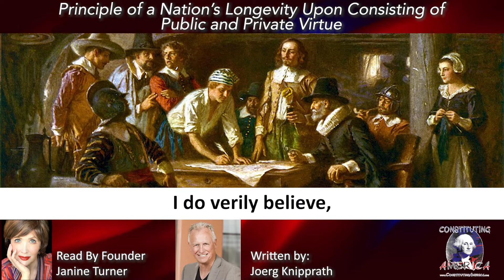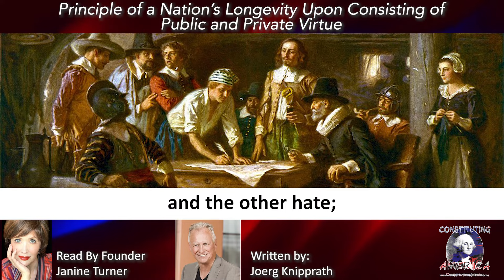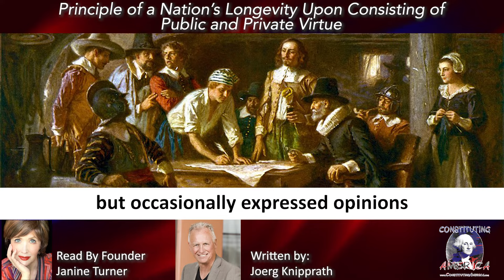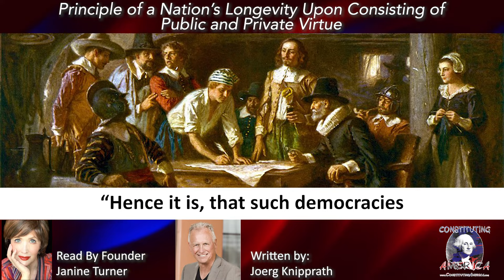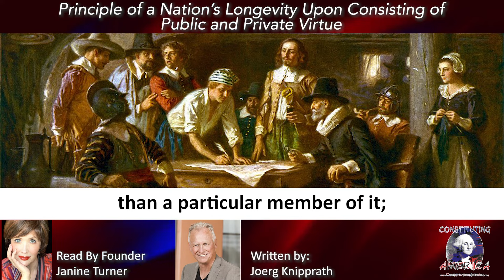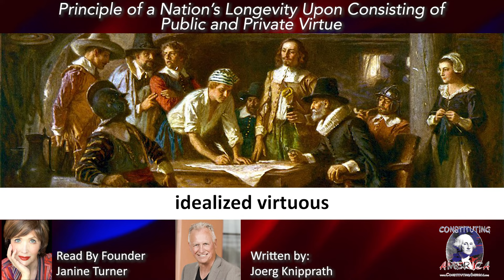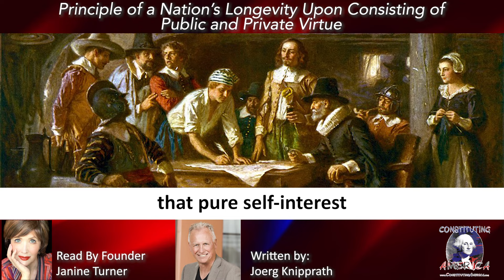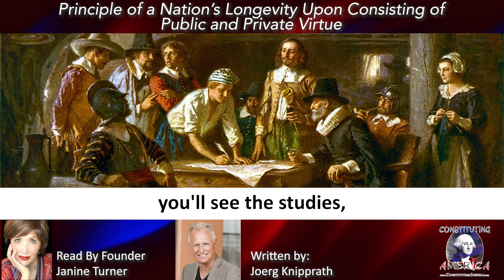Joerg W. Knipprath | Principle of a Nation’s Longevity Upon Consisting of Virtue | Essay 81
Principle of a Nation’s Longevity Upon Consisting of Public and Private Virtue. Guest Essayist: Joerg W. Knipprath. Essay 81 of 90.

Join our 90-Day Study, "First Principles of the American Founding," with a daily essay – Monday through Friday – for 90 Days! During this study, guest scholar essayists guide us through a study of the First Principles of the American Founding that have resulted in the timeless exchange of ideas resulting in the U.S. Constitution!

Today's essay by Joerg W. Knipprath is narrated by our founder, Actress Janine Turner!

Constituting America is a nonpartisan educational foundation whose mission is to educate, empower and inspire students about the U.S. Constitution.